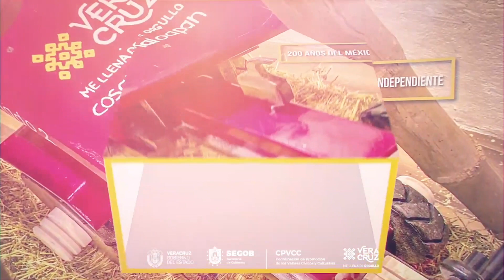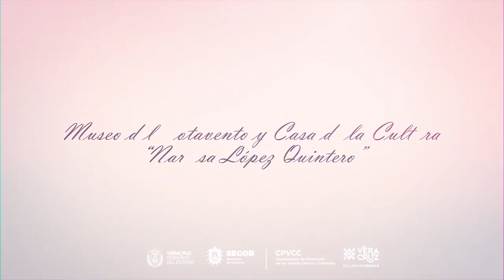Programa Orgullo Veracruzano 21OCT2023